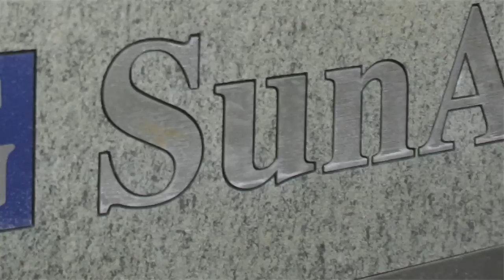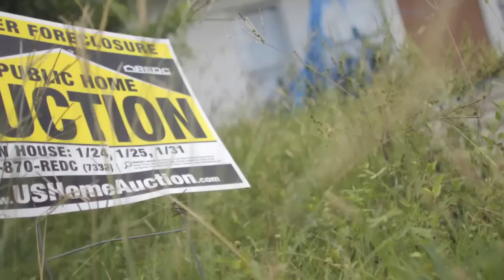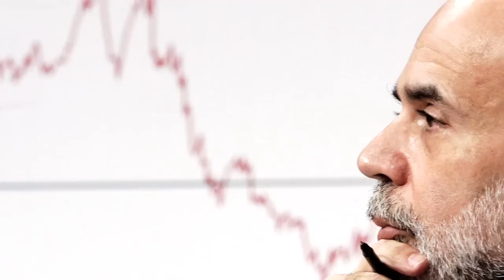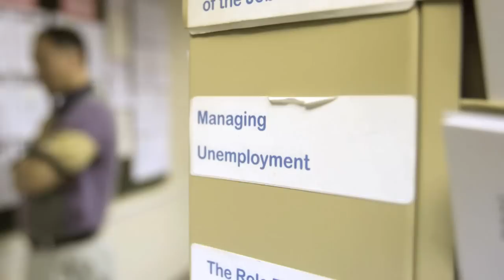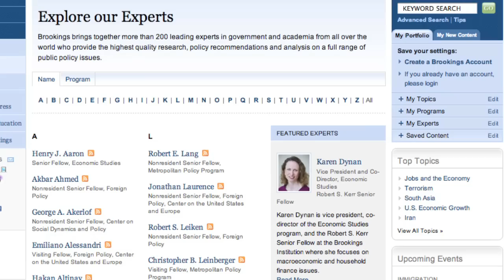The Federal Reserve During the Economic Recession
Karen Dynan: Swift intervention helped ease the crisis initially, and careful Federal Reserve interventions continue with mixed success. More